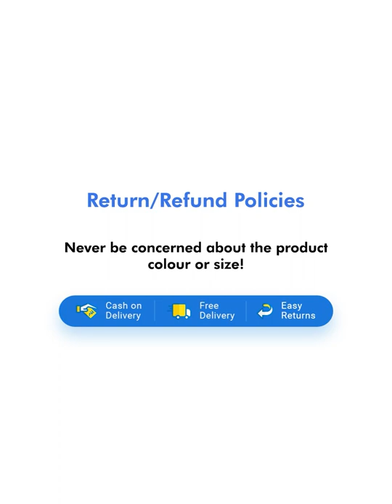Round Neck Solid Sweatshirt